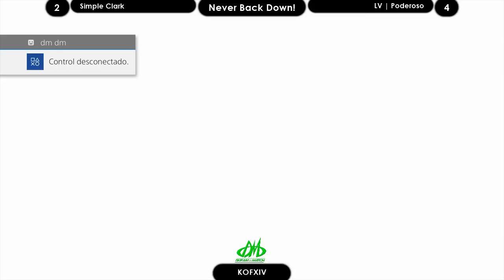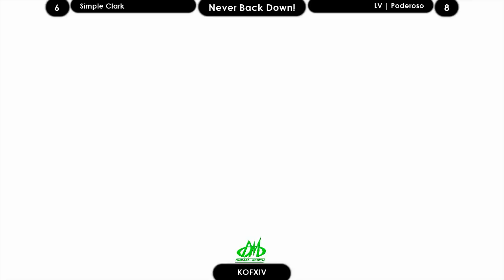KOF XIV Simple Clark vs LV Poderoso FT10